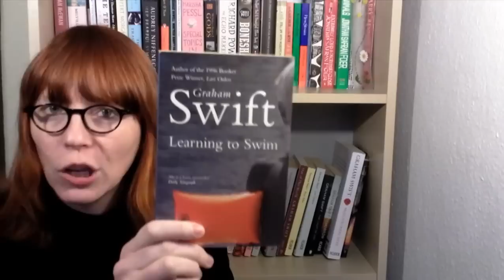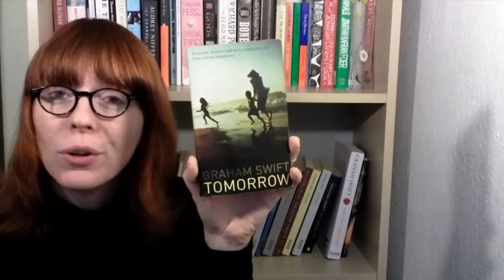Bookshelf Tuesday: Graham Swift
Today I don't have a variety of authors, but some background about another of my favorite authors and his writing. I own all his novels, he also published a book about writing: Making Elephants. Unfortunately I don't have that.